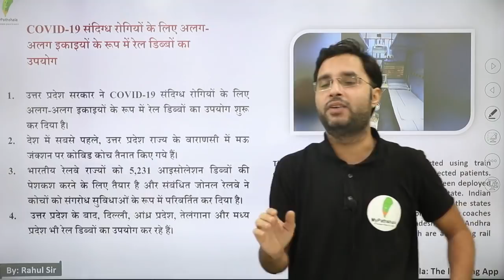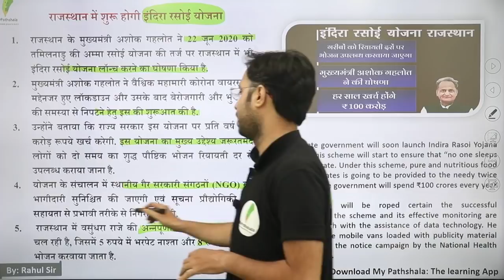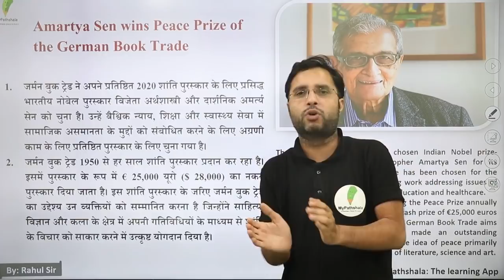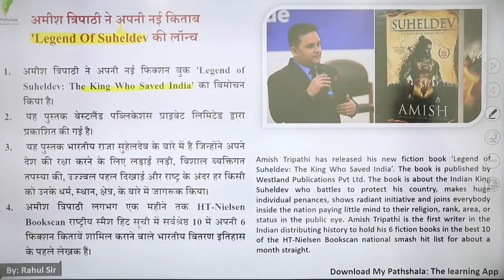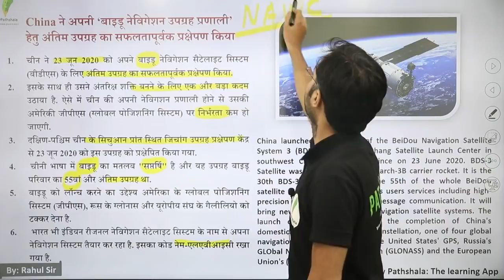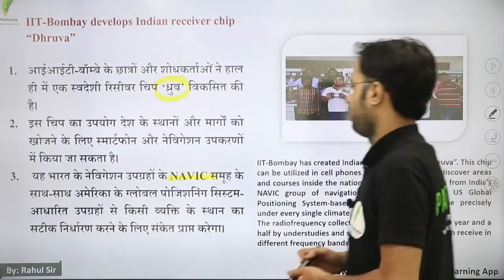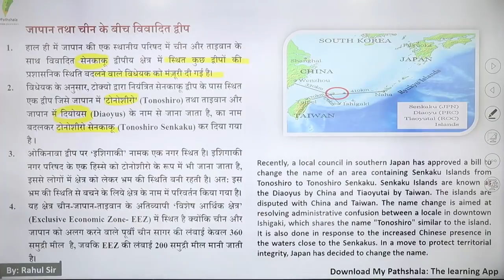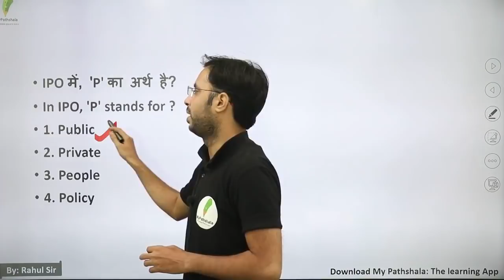daily current affairs by rahul mishra - 25 june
👉 9:00 AM REASONING BY RAHUL SIR

👉 11:00 AM MATH BY ANURAG SIR

👉1:00  PM MATH  BY UNNATI SIR SIR

👉2:15 PM  HINDI BY  LAXMI MAM

👉6:00 PM PHYSICS BY YOGESH SIR

👉8:00 PM G.S BY PRAVEEN SIR